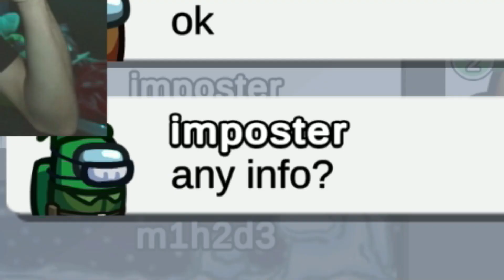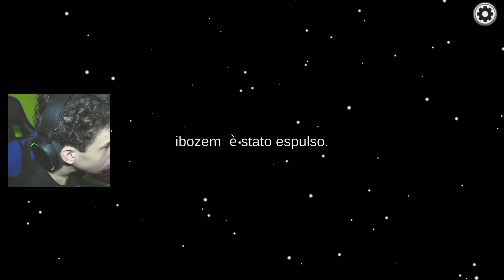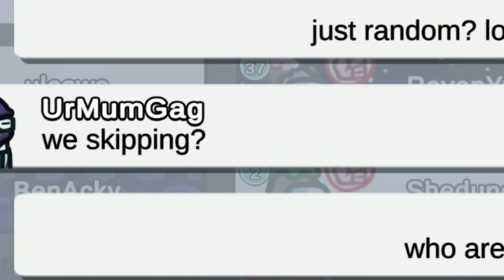LE PUBBLICHE DI AMONG US FANNO SCHIFO.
LE PUBBLICHE DI AMONG US FANNO SCHIFO. MOLTO

Ciao racazzo/a.

YouTube: Prova a indovinarlo tu che vinci altri 500.000€
E nulla, commenta anche a costo di dire "ciao".
E per concludere ciao.